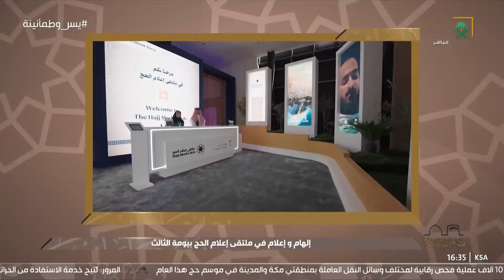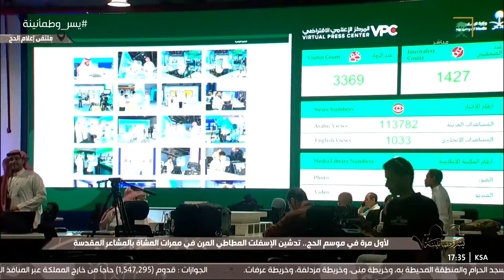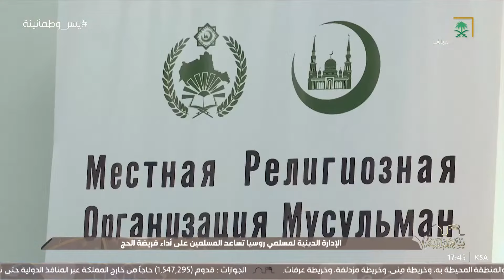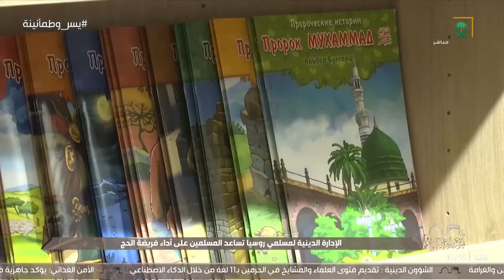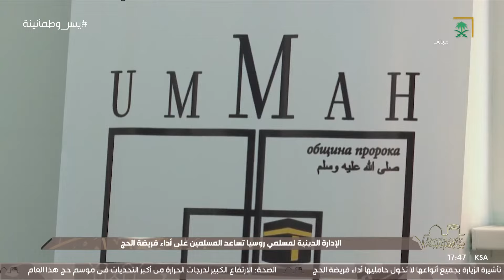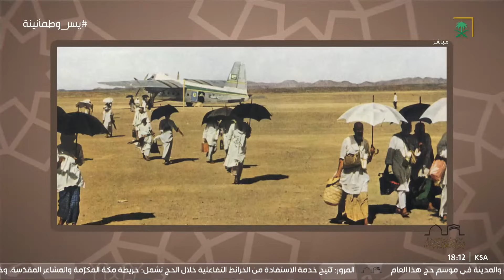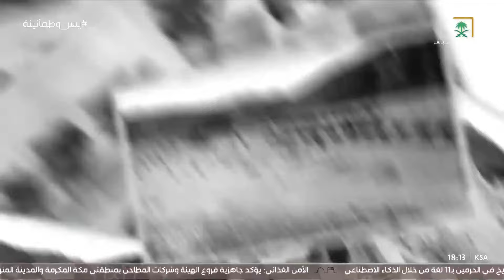برنامج يسر و طمأنينة الاربعاء 1445/12/06 هـ